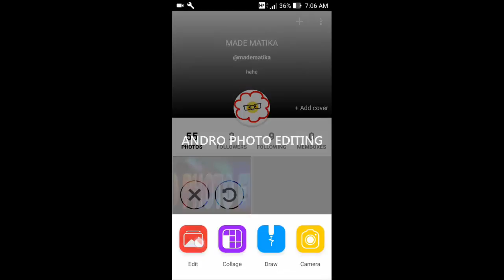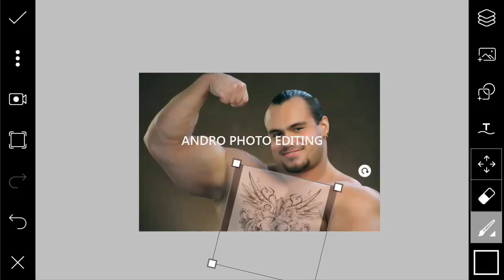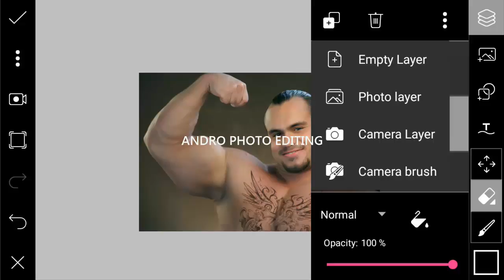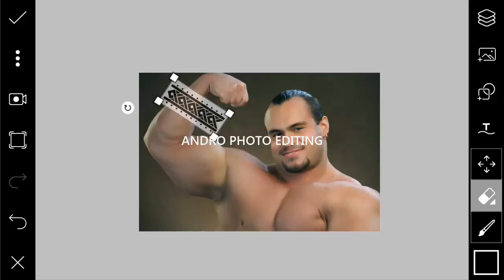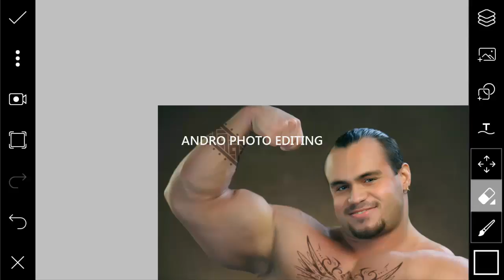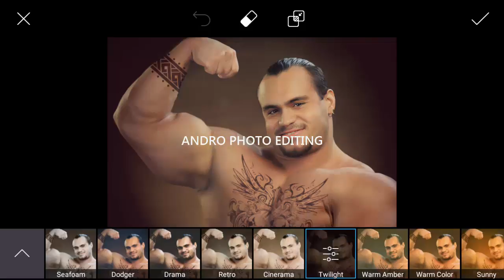How to Add Tattoos to Your Photo Using Smartphone